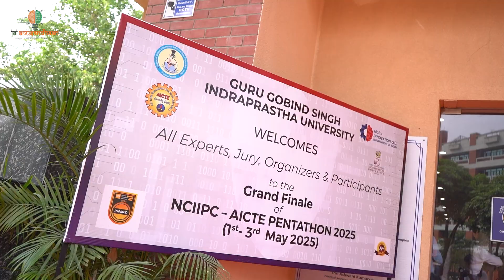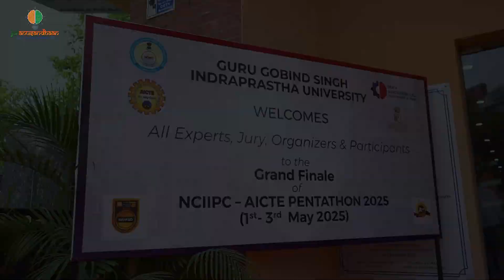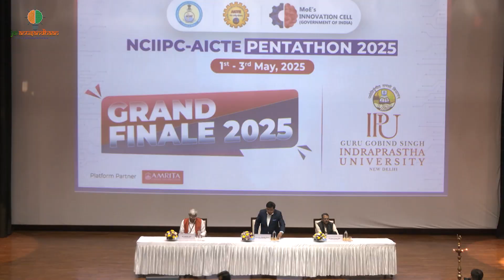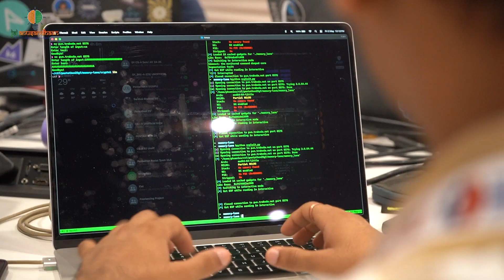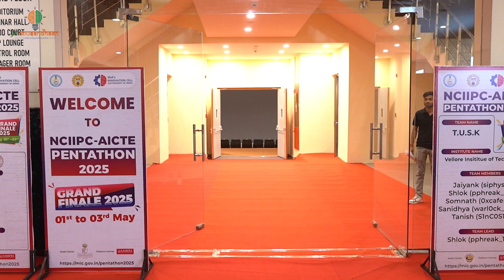NCIIPC-AICTE Pentathon 2025: India's 1st national level VAPT exercise for students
NCIIPC in collaboration with AICTE conducted India’s second national level pentesting exercise opening up the opportunity for all technical colleges and universities in India to participate in a challenge specially designed to resemble and mimic the real world CII entities. The objective of this challenge was to scout for a talented pool of pentesters.